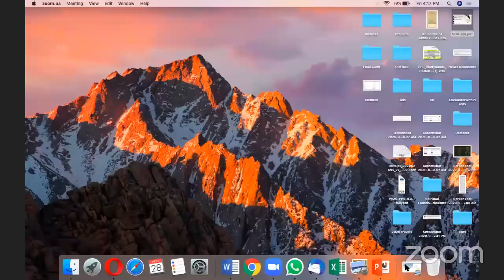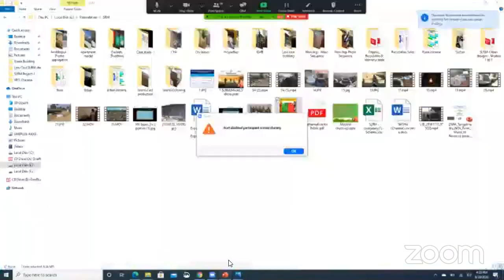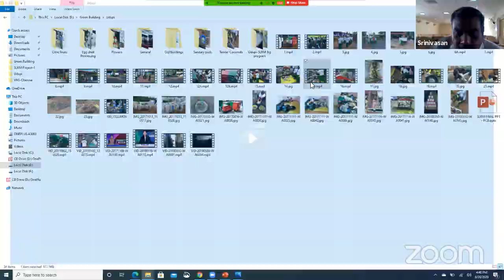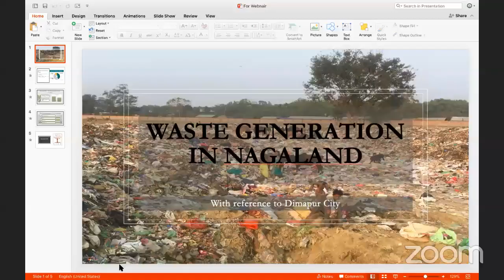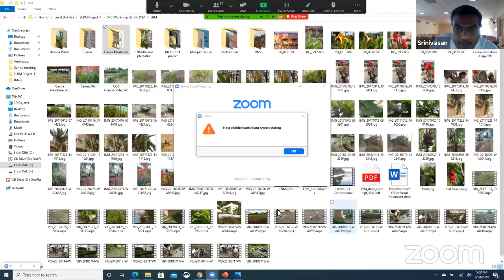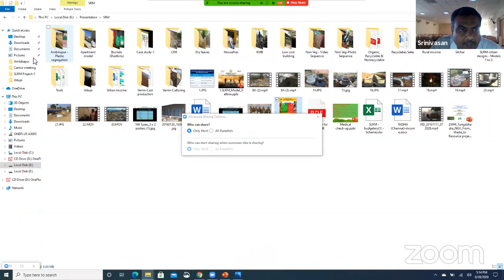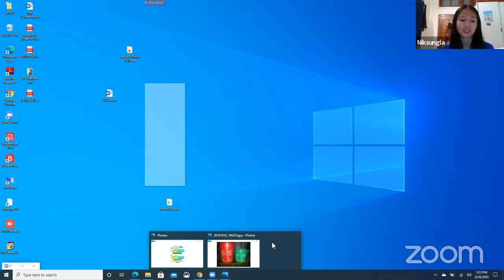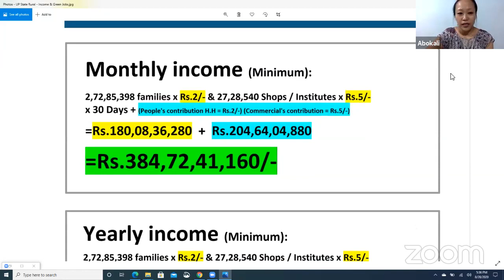The Wealth In Waste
We invite you once again to another episode of our WEBINAR series. Join us for an in-depth discussion on “Organic Farming: Policies & Advocacy” with influential and experienced leaders of local governments from the Philippines, Bhutan and India.

Join us in the discussion and support our movement towards organic, safe and nutritious  foods .

We Invite Entrepreneurs, Government Officials, Media, Youth, Academicians, Students, Scholars and all stakeholders interested in organic  policies and advocacy.